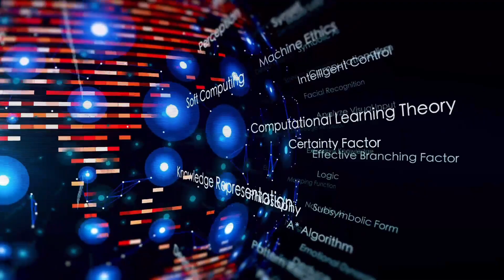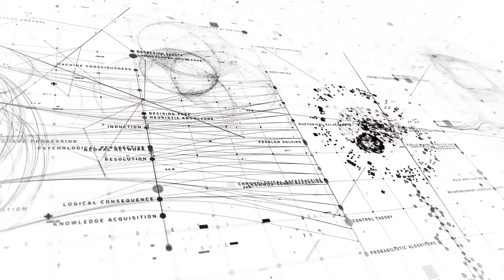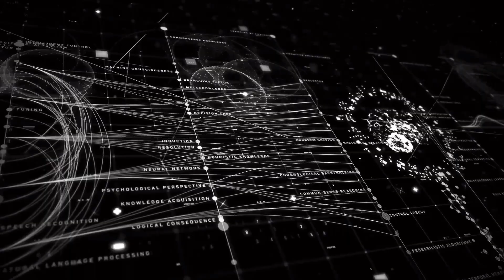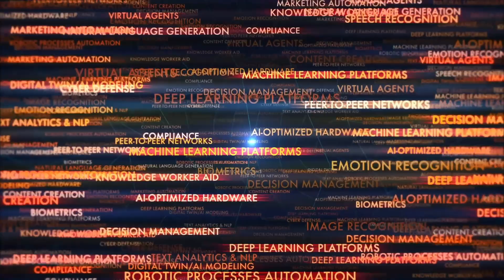Microsoft CoPilot Artificial Intelligence App For iOS Devices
Source: ZD Net .com  Author: Lance Whitney

iPhone and iPad owners can now take Microsoft's Copilot app for an AI-infused ride. Popping up in Apple's App Store on December 29, the app was initially limited to Android users, appearing in Google Play on December 19. Capitalizing on the Copilot name, the app offers you a generative AI chatbot with the latest AI models, namely GPT-4 and DALL-E 3.

After starting Copilot, you'll see the usual screen where you can start submitting requests or try sample questions to see how the app fares. Though you can use the app without an account, signing in with a Microsoft account lets you ask more questions and engage in longer conversations.